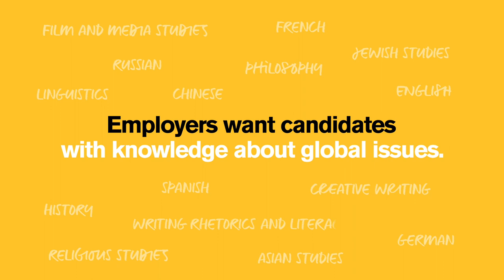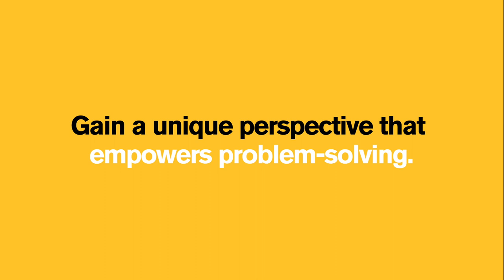Learn what you can do with a degree in the humanities from The College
Deepen your understanding of the human experience by learning how to answer global challenges with empathy, creativity and passion. With 60+ degree programs offered, humanities students in The College of Liberal Arts and Sciences gain a firm foundation in skills like writing, language study, research and reasoned argument needed to be a leader and transform the future. Ready to learn more? Visit humanities.thecollege.asu.edu.